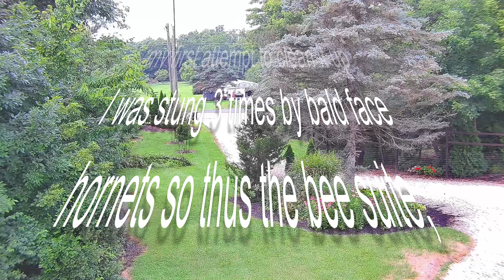Tree falls on our power lines out of blue!!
Out of the blue dead tree falls on our power lines, my first attempt to clean it up I was stung by bauld face hornets so thus the bee suite, Thanks again for the bee suite Amber!!